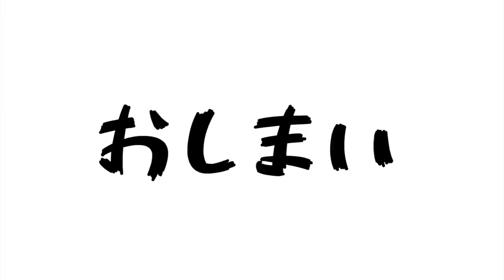【沖縄】泥遊びしてきた。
正しい雨の遊び方
【沖縄アウトドア部 youtubeチャンネル】